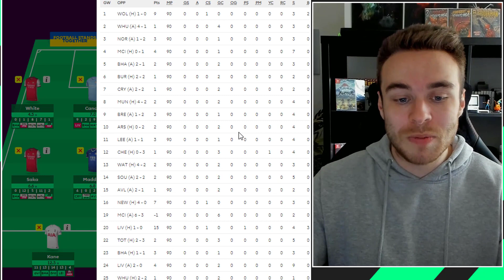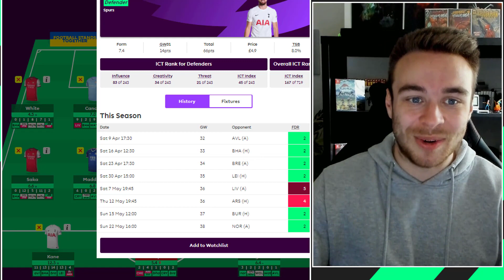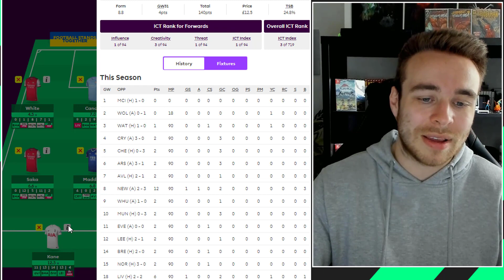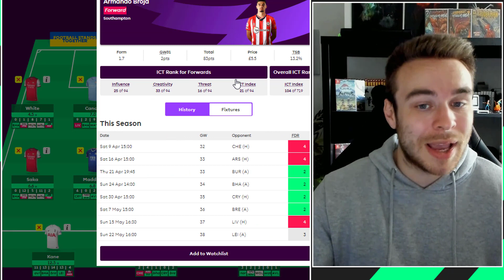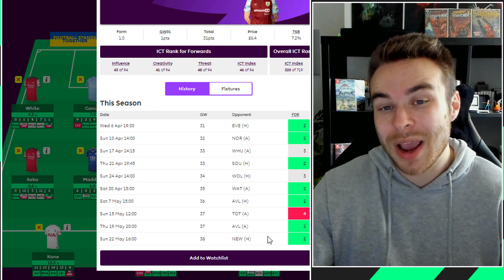FPL GAMEWEEK 32 WILDCARD | BEST WILDCARD TEAM FOR GW32 | Fantasy Premier League Tips 2021/22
In today's video we take a look at one of the best Wildcard draft teams for Gameweek 32. This draft contains players with very good fixtures over the next upcoming gameweeks and should score you some decent points! Should you be buying these players? Here is my Wildcard draft for GW32!

⚽️ FPL Now mini league code: s0nffz

Intro - 00:00
Gameweek 32 Wildcard Draft - 00:24